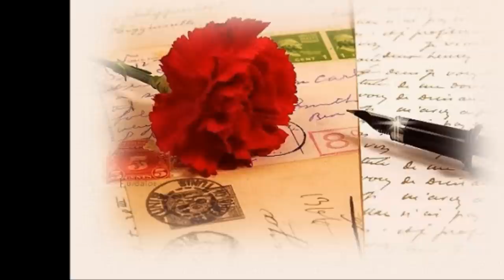春の声６．今宵ただ一人 Seule ce soir ：Ｊｕｌｉｅｔｔｅ.Gureco 日本語訳詩付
寒の戻りで寒い夜に、一人ではよけいに、冷たく感じます。シャンソンの
２曲目は、ジュリエット.グレコの歌に、日本語の訳詩を付けました。歌詞がシンプルなだけに、雰囲気は印象的です。宇藤カザンさんの名訳詞を、引用させていただきました。
In a cold night, the alone, I feel so cold.  Chanson of the second No is, Juliet.Greco。　I put a translated in Japanese. The only lyrics simple, atmosphere is impressive. 　This is Uto Kazan's translated,
 I was allowed to quote. Thank you so much. Cathy Rosy